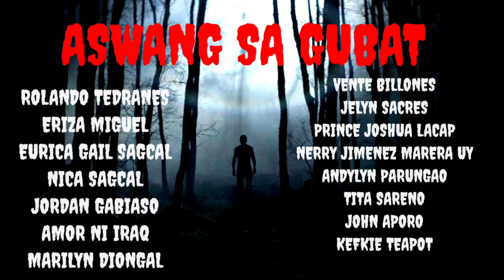ASWANG SA GUBAT ( ASWANG TRUE STORY)